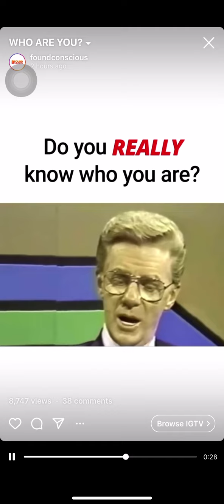Who you really are ( I do not own copyrights)